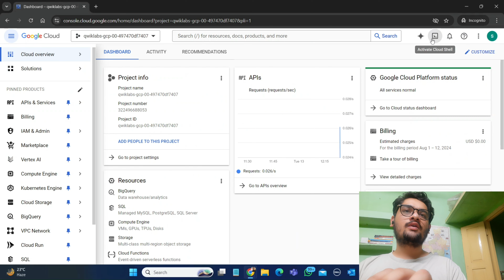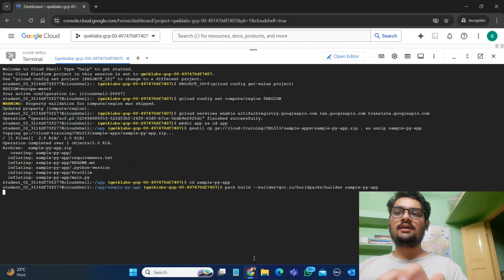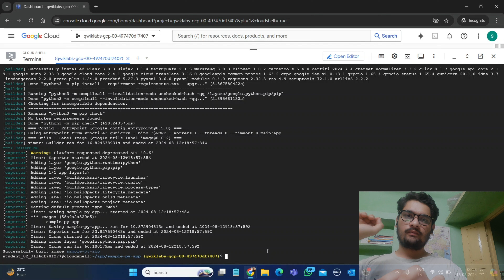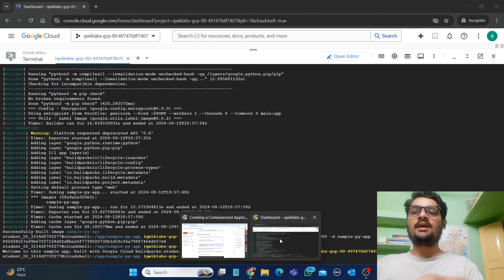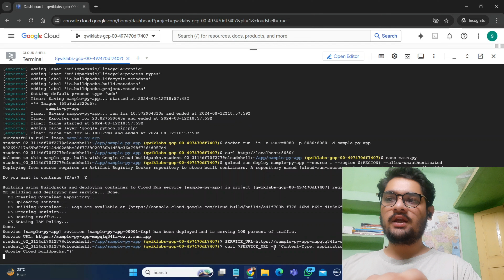Creating a Containerized Application with Buildpacks || Lab Solution || Qwiklabs Arcade 2024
hey guys in this video i am going to tell you about Arcade lab solution.

Query Solved:-
google cloud ready facilitator program 2023 solutions
qwiklabs
arcade facilitator